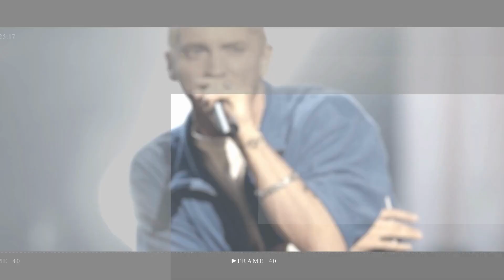Dove Cameron auditioned for Glinda role in 'Wicked' movie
Dove Cameron may not have landed the role of Glinda in the upcoming Wicked film, but she's still "really, really excited to see it."